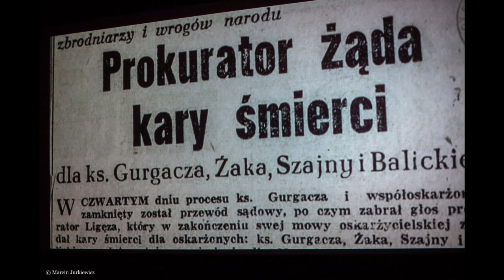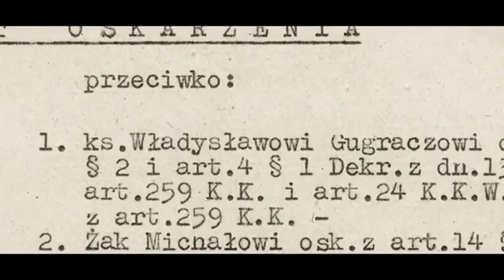Ks. Gurgacz - ostatnie zdjęcie. Hubert Bojarski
Nowa wersja piosenki poświęcona ks. Władysławowi Gurgaczowi -  kapelanowi Polskiej Podziemnej Armii Niepodległościowej w zgrupowaniu "Żandarmeria", zamordowanego przez komunistów po pokazowym procesie 14 września 1949 roku w Krakowie.